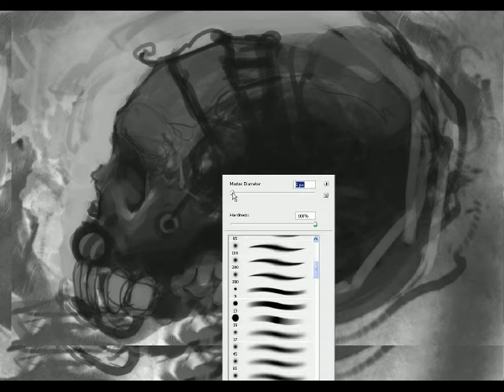speed painted pink skull 20 min in photoshop